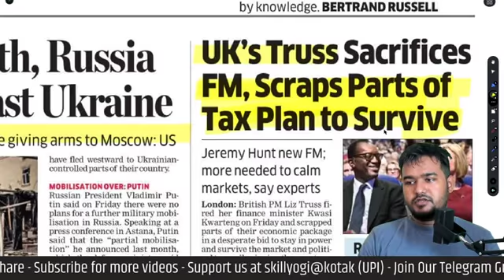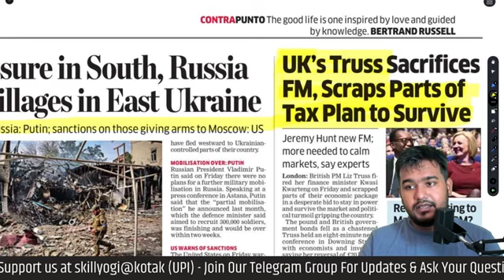UKs Truss Sacrifices Fm Scraps Parts of Tax Plan to Survive